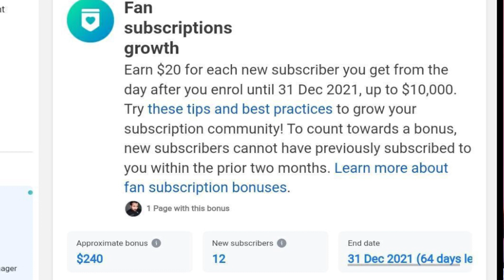Get Facebook Bonus for Fan Subscriptions on Facebook | How to Earn Money from Facebook Page in Hindi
Get Facebook Bonus for Fan Subscriptions on Facebook | How to Earn Money from Facebook Page in Hindi // Now you can earn $20 for each new subscriber and earn up to $10,000 from a Facebook fan subscription! So if you are thinking about how to earn from a Facebook page or Facebook se paise kaise kamaye then this video help you to understand a new way to earn money from a Facebook page!